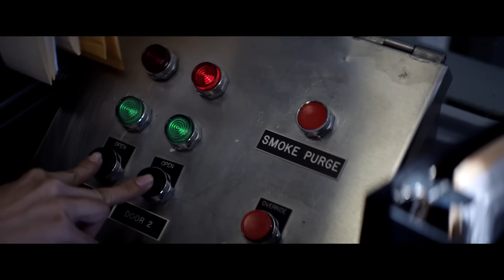Halloween - Trailer 1 (Universal Pictures) HD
Halloween - Breve nos cinemas.

Gênero: Thriller
Elenco: Jamie Lee Curtis, Judy Greer, Patton, Nick Castle,
Andi Matichak, Omar J. Dorsey
Diretor: David Gordon Green
Roteiristas: David Gordon Green e Danny McBride e Jeff Fradley
Baseado em personagens criados por: John Carpenter e Debra Hill
Produzido por: Jason Blum, Malek Akkad, Bill Block
Produtores Executivos: John Carpenter, Lee Jamie Curtis, David Gordon Green, Danny McBride

A Universal Pictures lançará Halloween com a Trancas International Films, a Blumhouse Productions e a Miramax.

Jamie Lee Curtis retorna ao seu papel icônico como Laurie Strode, que chega ao seu confronto final com Michael Myers, a figura mascarada que a assombra desde que ela escapou por pouco de sua matança na noite de Halloween, quatro décadas atrás.

O mestre de horror John Carpenter será o produtor executivo e atuará como consultor criativo neste filme, juntando forças com o atual produtor de terror do cinema, Jason Blum (Get Out, Split, The Purge, Atividade Paranormal). Inspirado pelo clássico de Carpenter, os cineastas David Gordon Green e Danny McBride criaram uma história que traça um novo caminho a partir dos eventos do filme de 1978, e Green também dirige.

Halloween também será produzido por Malek Akkad, cuja Trancas International Films produziu a série de Halloween desde a sua criação, e Bill Block (Elysium, District 9). Além de Carpenter e Curtis, a Green e a McBride produzirão sob a bandeira da Rough House Pictures.

Halloween será distribuído mundialmente pela Universal Pictures.